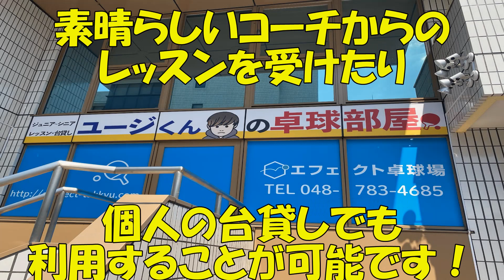【卓キチ】卓球ユーチューバー日本一ＶＳ団体戦日本二位！【ガチ試合】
今回は同い年のお２人にご協力頂きました！
卓キチさんもユージくんもとても気さくな方で仲良くさせて頂いております！

お２人のチャンネル、非常に面白い動画からタメになる動画まで
たくさんありますので是非ご覧下さい！

今回撮影場所としてユージくんがコーチとしても勤めている
エフェクト卓球場をお貸りさせて頂きました！

エフェクト卓球場さんはとてもキレイな卓球場で、コーチの皆さんも
優しい気さくな方々です！

皆さんも是非１度は足をお運び下さい！

令和２年９月１７日（木）～令和２年９月２７日（日）の期間
唐橋卓球にてオータムセールを開催致します。

詳細は下記概要欄よりＨＰをご覧下さい。

唐橋卓球は東京都渋谷区代々木にある卓球用具専門店です。
ＪＲ代々木駅から徒歩５分
小田急線南新宿駅から徒歩３分
というアクセスの良い場所にあります。

また、唐橋卓球は卓球専門の問屋でもあるため、自社の倉庫には潤沢に在庫があり、すぐにご用意も可能です！

卓球経験者で明るく親切なスタッフが何でもご相談に乗ります！
お気軽に足をお運び下さい！